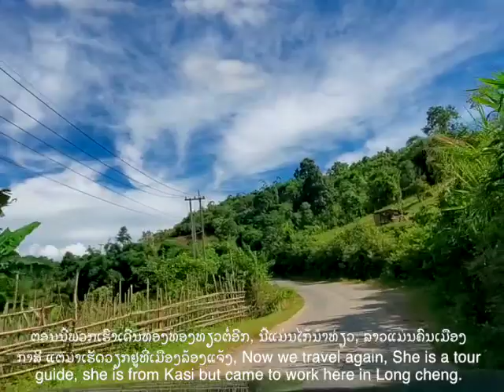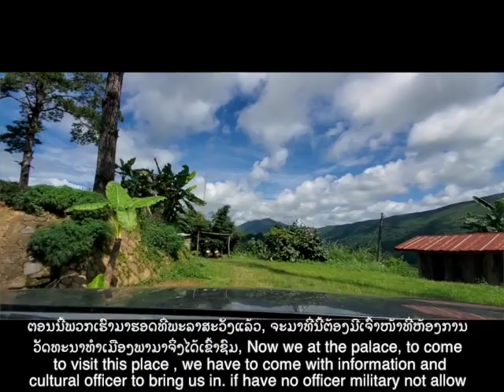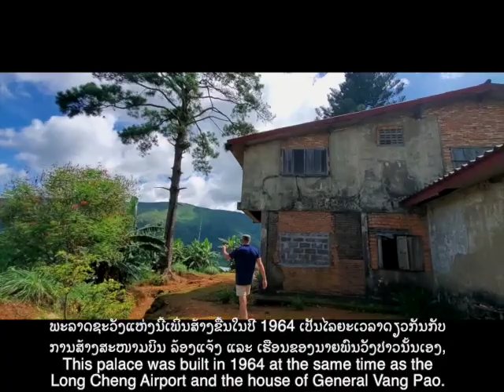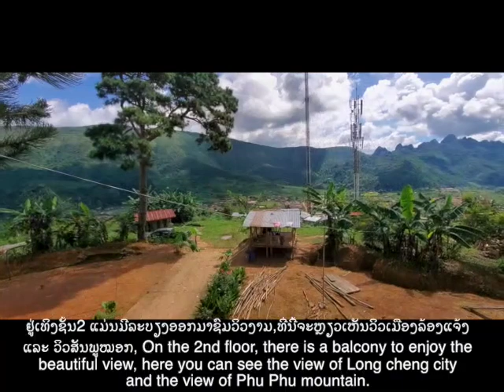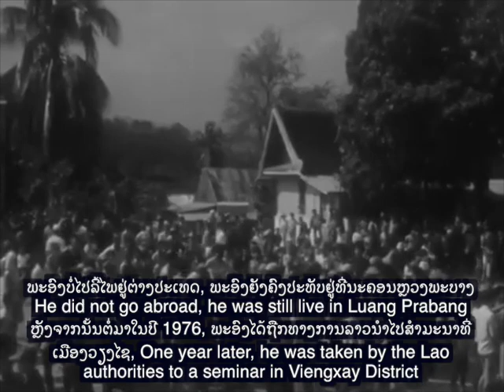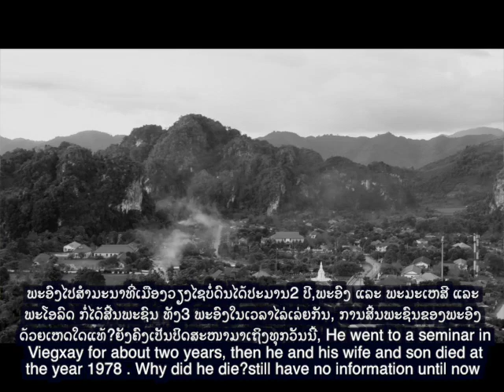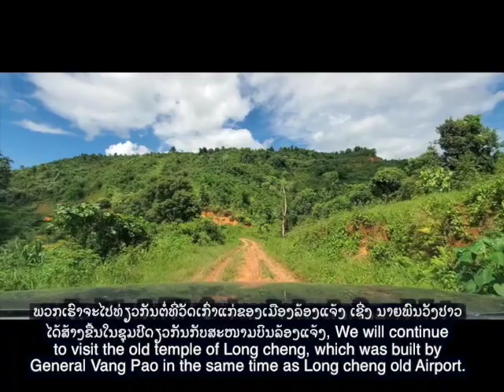Long cheng King Palace Laos.(EP18) ພະລາດຊະວັງເກົ່າ ທີ່ເມືອງລ້ອງແຈ້ງປະເທດລາວ(ຕອນທີ18)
The old King palace in Long cheng, Laos. ພະລາດຊະວັງເກົ່າ ທີ່ເມືອງລ້ອງແຈ້ງປະເທດລາວ
ພະລາດຊະວັງແຫ່ງນີ້ເພິ່ນສ້າງຂື້ນໃນປີ 1964 ເປັນໄລຍະເວລາດຽວກັນກັບ
ການສ້າງສະໜາມບິນ ລ້ອງແຈ້ງ ແລະ ເຮືອນຂອງນາຍພົນວັງປາວນັ້ນເອງ,
This palace was built in 1964 at the same time as the
Long Cheng Airport and the house of General Vang Pao.